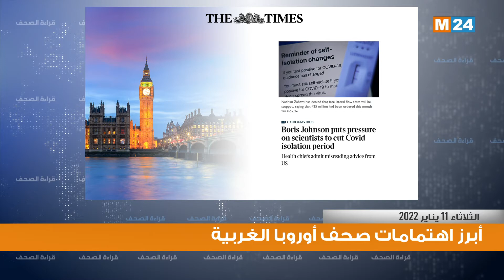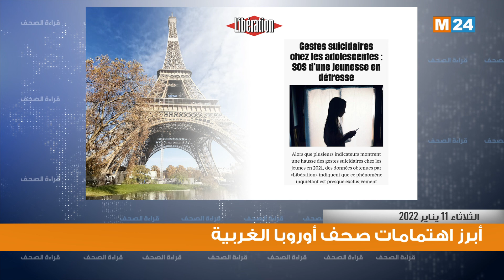قراءة في أبرز اهتمامات الصحف بأوروبا الغربية